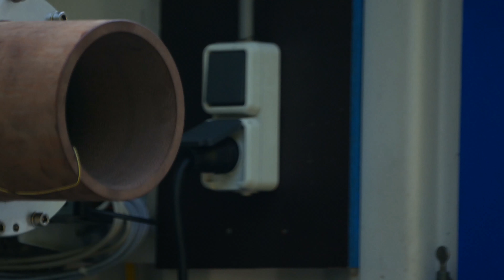HyLIGHT-1 | First Test of 10 kN Hybrid Rocket Engine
HyEnD has successfully tested its HyLIGHT 10kN rocket engine for the first time! The test was conducted at the DLR Institute of Space Propulsion in Lampoldshausen.This marks a big milestone in our DLR STERN participation. In the next few months, we will subsequently increase the operation time and efficiency of the engine.